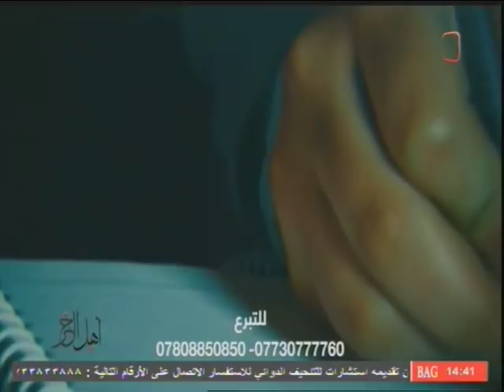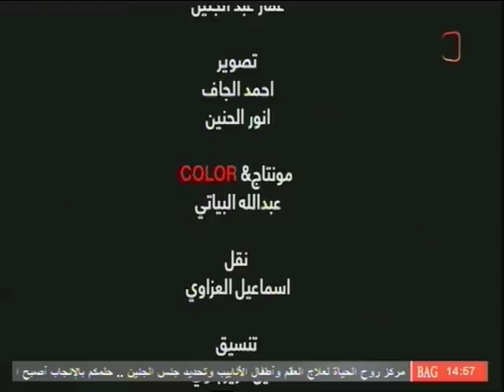اهل الخير | الحلقة الاولى - اعداد وتقديم الفنانة نسمة - انتاج قناة الديار مع المخرج لؤي الاسد